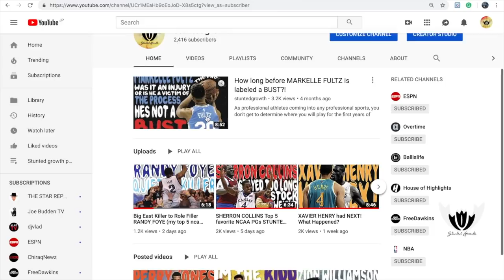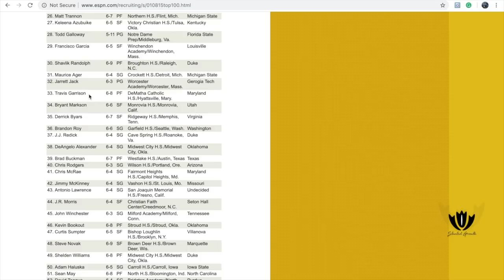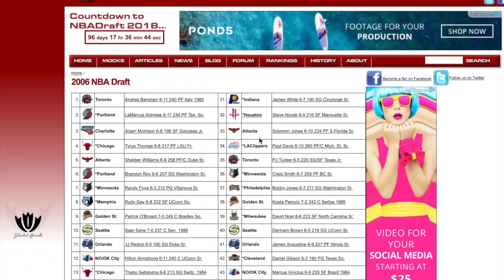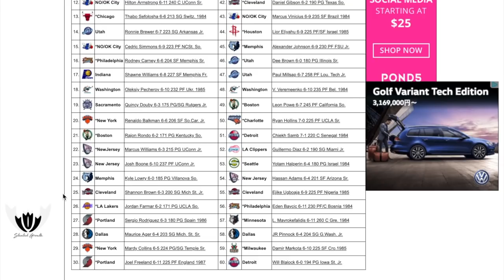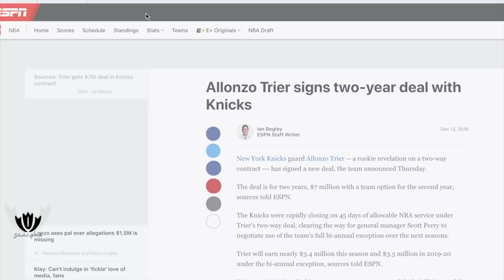Allen Ray is use to being under your radar STUNTED GROWTH